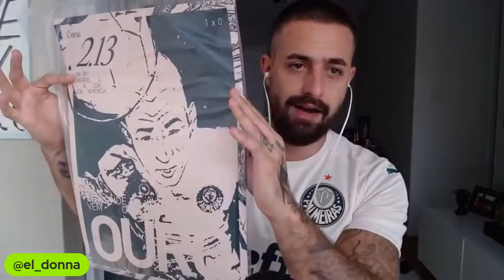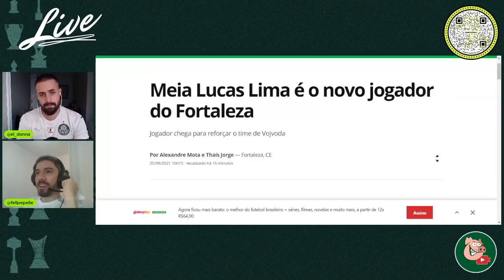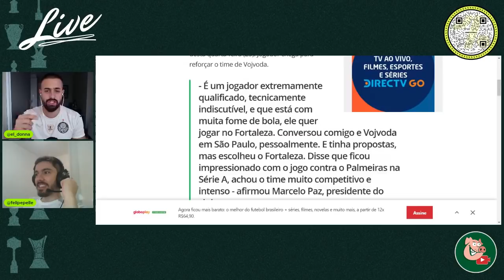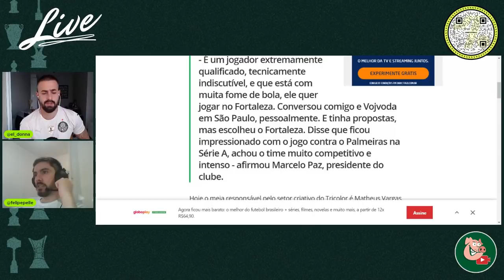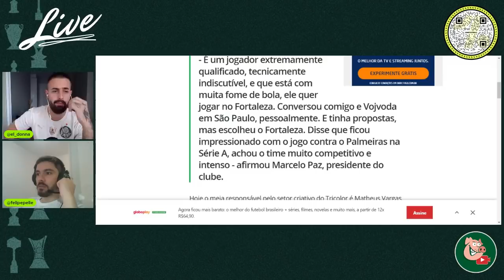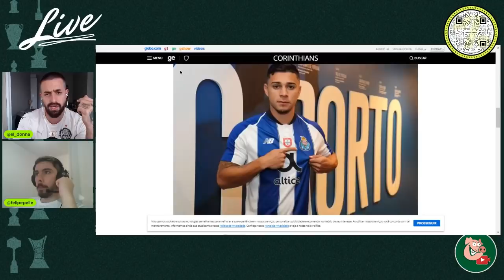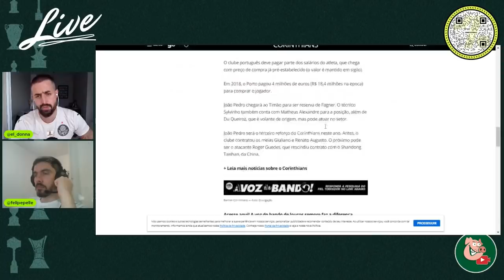LUCAS LIMA NO FORTALEZA I CRIA DA BASE NO CORINTHIANS I LUIZ ADRIANO NO PAGODE 🥁🎤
Baixe o One Football, o melhor aplicativo de futebol e assista aos jogos da Bundesliga de graça